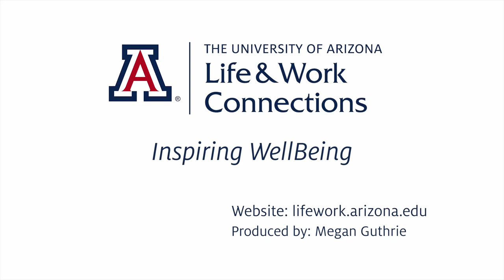WellBeing in Action: SMALL CHANGES, BIG RESULTS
Episode Guide: Season 1, Ep 7 - How do small changes equal big results when it comes to wellness? Chrysanthe Kapuranis, graphic designer with the Division of Human Resources, discusses the health benefits of painting, gardening and walking.

WellBeing in Action is a video series designed to inspire optimum health within the campus community.